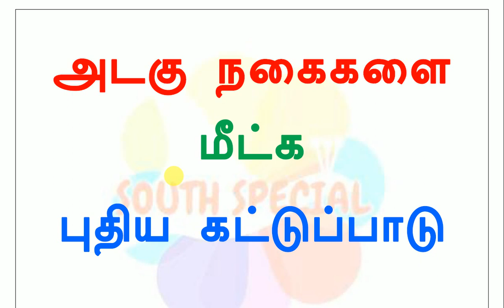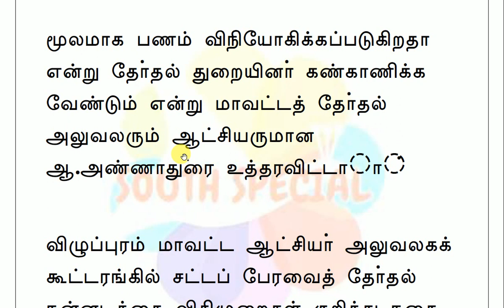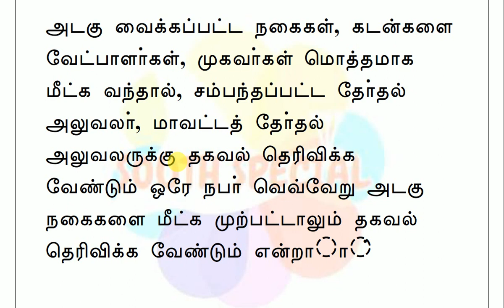அடகு நகைகளை மீட்க புதிய கட்டுப்பாடு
அடகு வைத்த நகைகளை திருப்புவதற்கு டோக்கன், அடையாள வில்லைகள் மற்றும் இதர வகைகளை கொண்டு வந்தால், அதை அடகுக் கடை உரிமையாளர்கள் ஏற்றுக்கொள்ளக் கூடாது